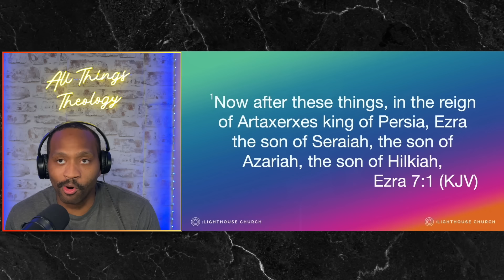Keion Henderson, Please STOP This!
In this video, we delve into the preaching style of Pastor Keion Henderson and explore why some people believe it's ineffective. From controversial statements to questionable theological points, we analyze what makes his sermons fall short for many listeners. Do you agree or disagree with the critiques? Let us know!

streams!

Twitter.com/kdubtru
Facebook.com/allthingstheology